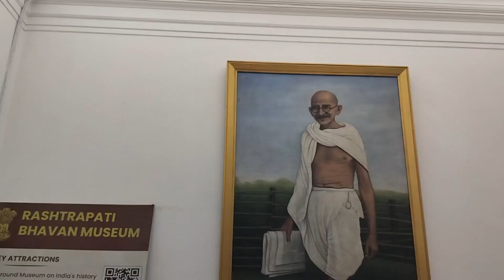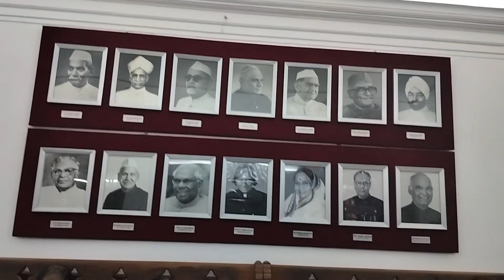vlog-24 राष्ट्रीपति भवन पार्ट 2 //एक और सब्सक्राइबरबढ़ गया 😂//आंधी आ गई 😳youtube